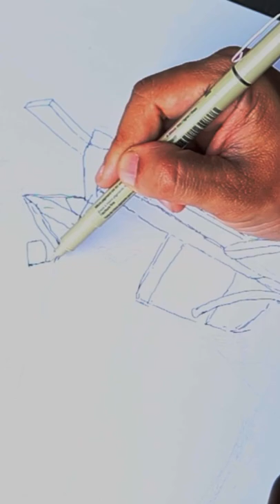Blue Boat and Yellow Reflections - A Pen, Ink and Watercolor Painting - YouTube short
A Pen and watercolor painting of a charming boat and its reflections.

This is a 15 minutes tutorial video with step-by-step instructions for a pen and watercolor sketch. So do make sure to listen to the audio and follow along.

Original reference photograph by Raghavendra Rajadhyaksha titled 'The fisherman's boat'.

Materials:
Poster board (modelling) paper 20" x 13"
Technical pens (Pigma micron), black brush pen, ball point pen (black)
Camlin Kokuyo watercolor and Poster White
Gellyroll White gel pen